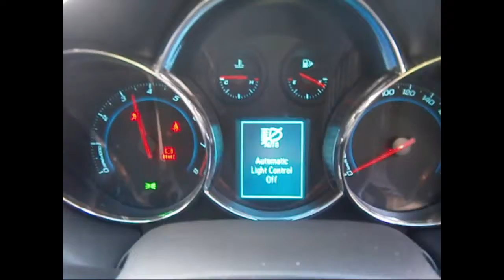WRECKING 2014 HOLDEN CRUZE 1.6 AUTOMATIC (C24898)